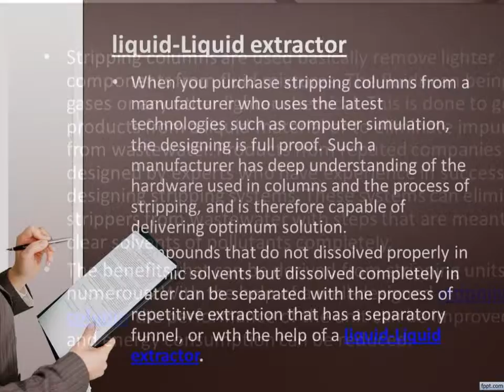liquid-Liquid extractor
Rufouz Hitek Engineers Pvt. Ltd